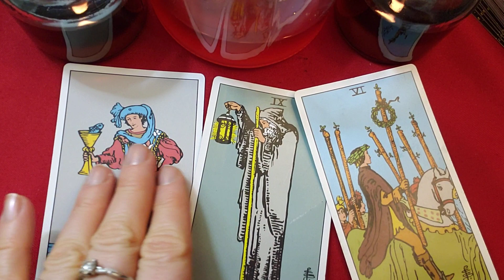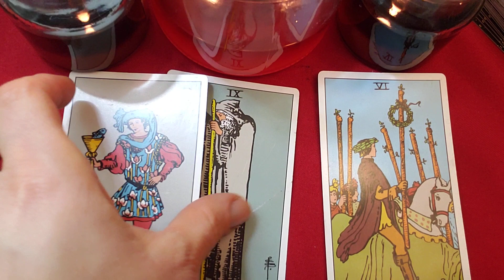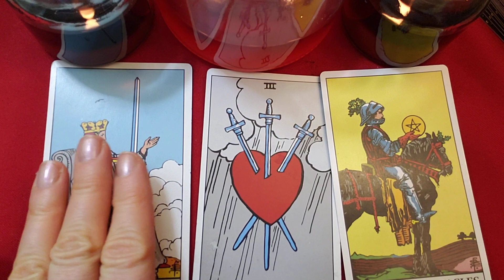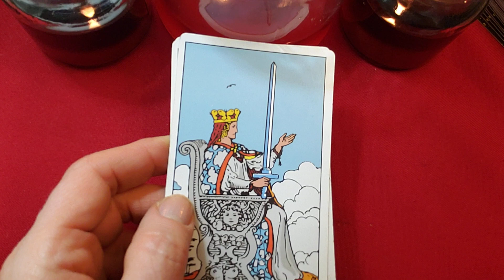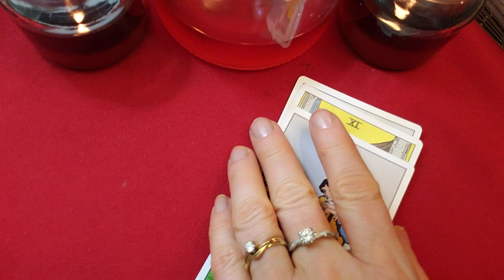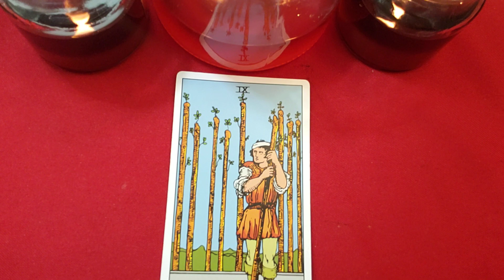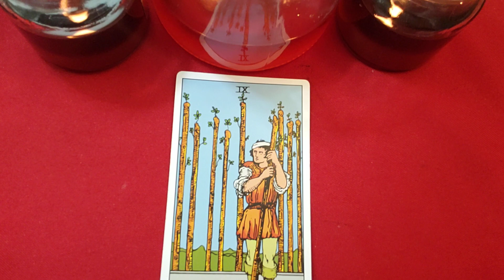December 2 Daily Tarot with Golden Nugget Card at the End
0:32 green stone
2:54 blue stone
red stone
5:26 golden nugget